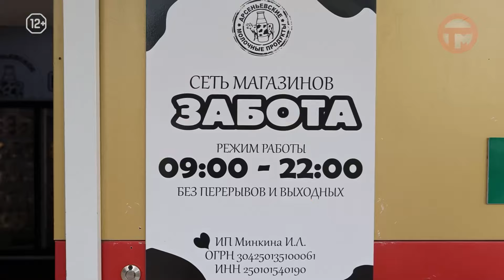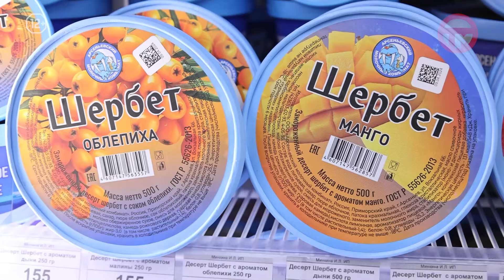🐄По улицам ходила большая... корова🐄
Erid: 2VtzqubXPKt

В День защиты детей пятнистая бурёнка напоила 500 маленьких уссурийцев. Да, вы не ослышались. Прямо на площади города каждый ребёнок получал упаковку молока. И не только на площади. А еще в парке и в воинской части.

Реклама. Рекламодатель ООО "ТД ТРЭЙД"
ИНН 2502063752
Юридический адрес: 692337, Приморский край, г. Арсеньев, ул. Вокзальная, д. 66, оф. 309